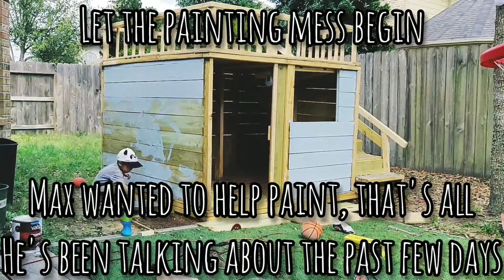Built a playhouse for the kids for about $350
Growing up, I've always wanted a playhouse for myself, but we never had a house when i was younger. Since the boys are old enough now where they can play safely by themselves, I decided to build one for them. And here's how I did it (the boys helped as much as they could).